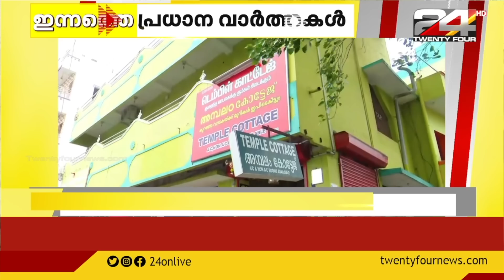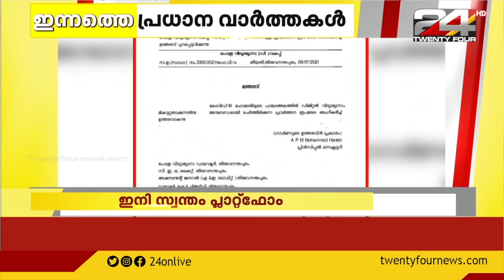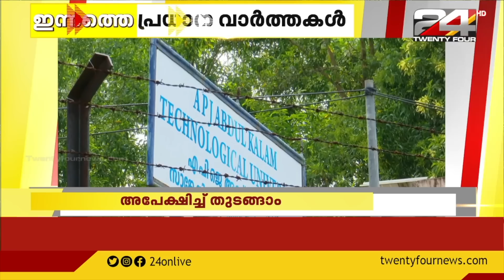ഇന്നത്തെ പ്രധാനവാർത്തകൾ | 13 July 2021 | 24 News